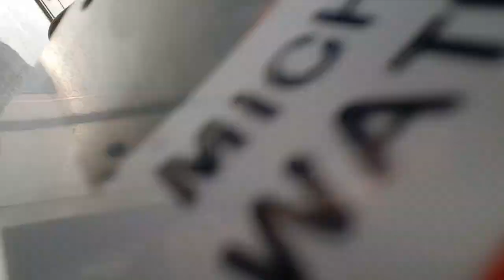Trucking with Mikelanta Vlog# 22: a day in the life driving local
Join Robinhood and we'll both get a FREE
stock like Apple, Ford, or Sprint for free.